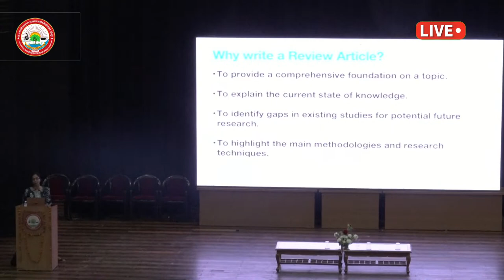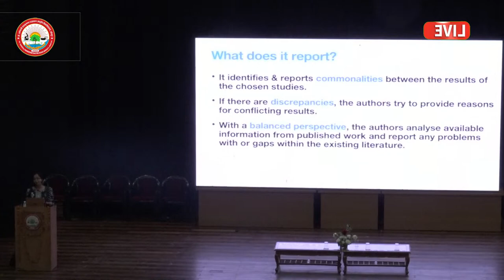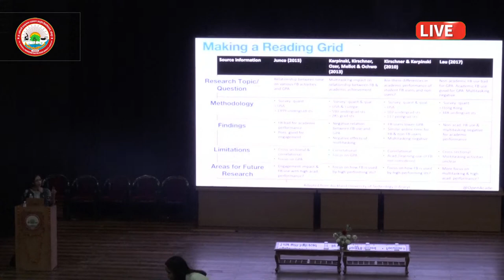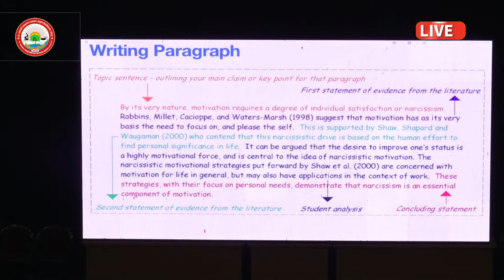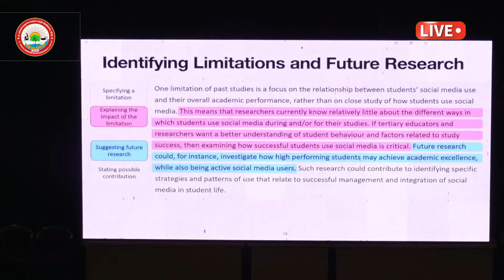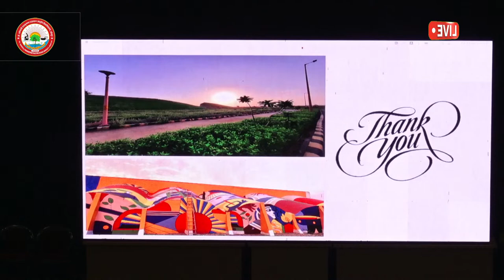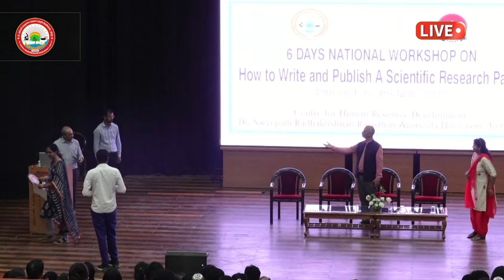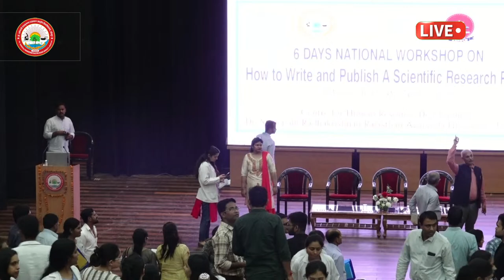Rajasthan Ayurved University Live Stream - 31.10.2023